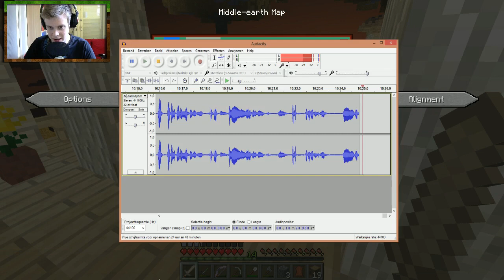ROHAN VALT AAN?! WUT? Minecraft: Lord Of The Rings Mod S4 - #15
ELKE dag om 18:00 een nieuwe Minecraft Lord of The Rings Mod!
Likes helpen mij enorm!
♚ 10% korting op een Minecraft server krijgen?
Bij kun je via kortingscode 'VONOXNL' 10% korting krijgen op zeer goeie kwaliteit Minecraft servers!
♪ Muziek:
-Adrian von Ziegler
◄ Livestreams:
✔ Alle afspeellijsten:
▼ VonoxNL

Yo!

Mijn naam is Damian, en welkom op VonoxNL! Ik ben samen met Sam de leider van Project LOTR!
 Ik maak gameplays, commentarys en lets plays van Minecraft.
Check zeker even de Project LOTR, Lord Of The Rings, Fellowship, CivCraft en Kingdom video's als je meer te weten wilt komen over wat ik doe.
Alle gameplay video's zijn in HD 720p, en trailers worden in HD 1080p geupload.
Als je me live wilt zien gamen, neem dan een kijkje op waar ik af en toe livestream.

Peace!